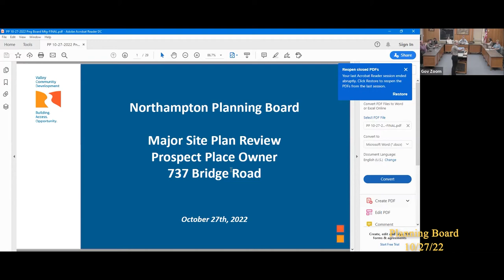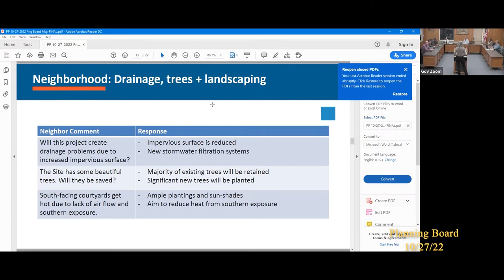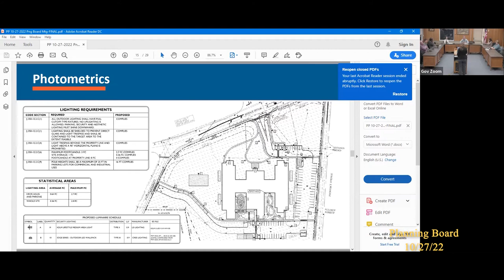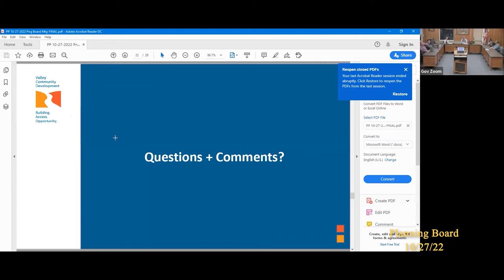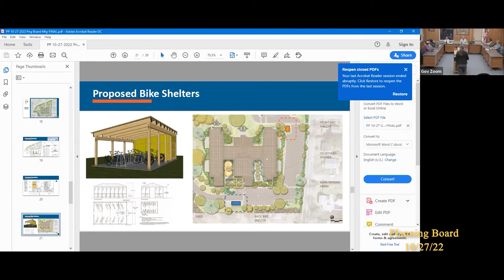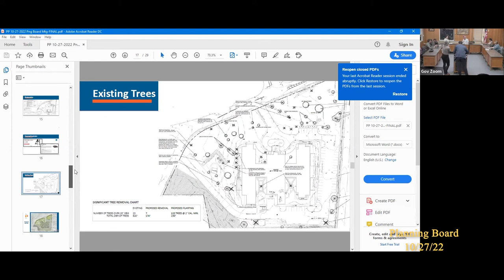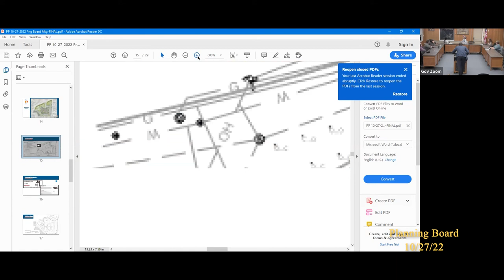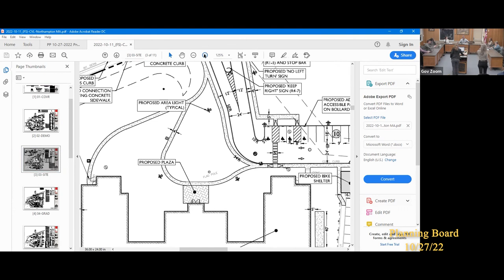Planning Board 10/27/22